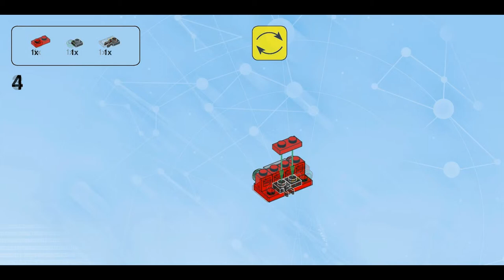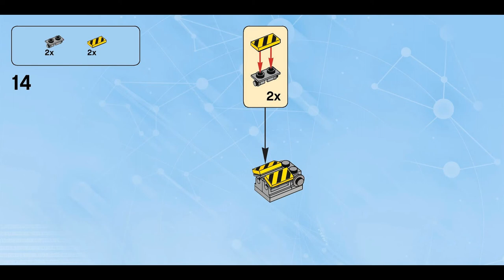Ghost Trap (how to build) | LEGO Dimensions 71228